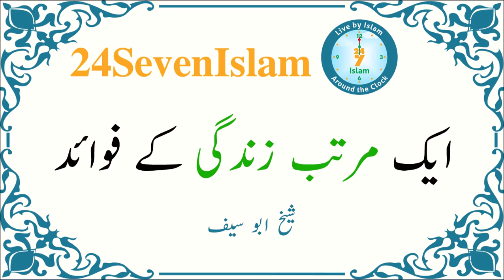Aik murrattab zinadgi k fawaid | Sheikh Abu Saif | 24SevenIslam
Aik murrattab zinadgi k fawaid | Sheikh Abu Saif | 24SevenIslam | Authentic Islamic Lectures

ایک مرتب زندگی کے فوائد
شیخ ابو سیف